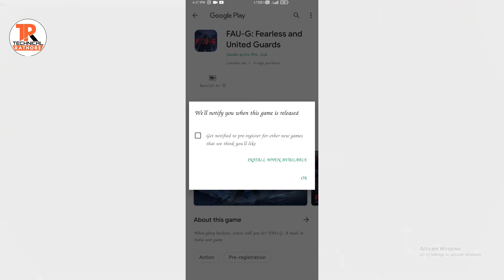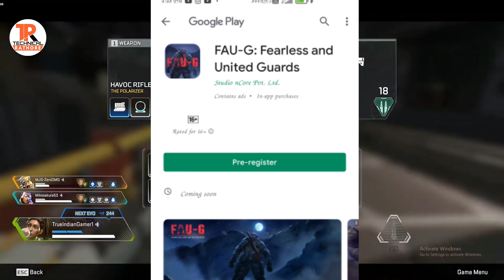FAU-G GAME DOWNLOAD KAISE KARE | HOW TO DOWNLOAD FAUG GAME | FAUG GAME PRE-REGISTRATION